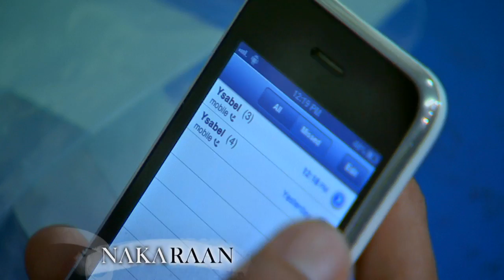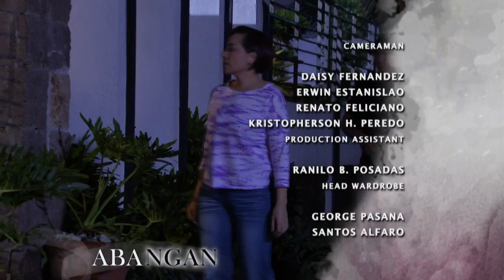Sa Piling Ni Nanay: Full Episode 41